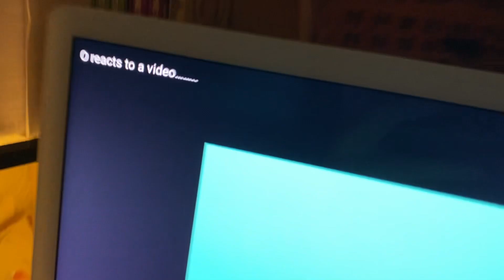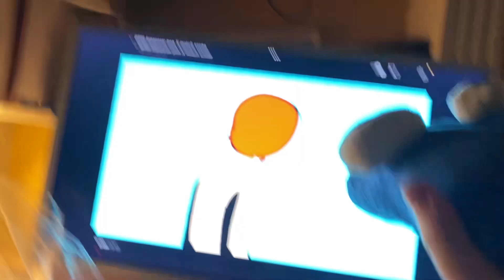V Reacts To O Reacts To a Video (Last @ALS-Official137 Reaction Video)